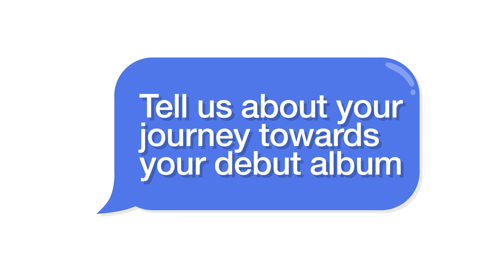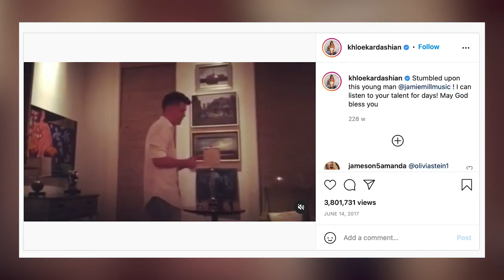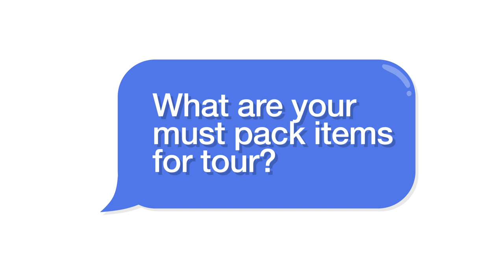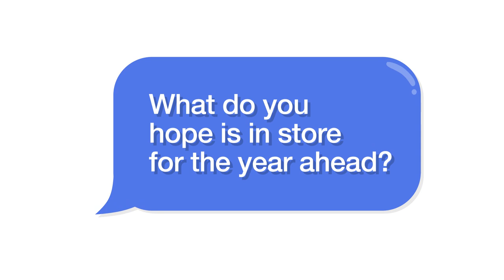Jamie Miller on his journey towards his debut album & more | Stories From The Road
Welsh Pop / Soul artist Jamie Miller tells us about his journey towards his debut album, auditioning for The Voice U.K., being discovered by Khloe Kardashian & more on Songkick's Stories From The Road.

Songkick is bringing the magic of live music to fans everywhere.

Songkick has been a trusted home for live music since 2007. From day one, we’ve set about making it as easy, fun and fair as possible for you to see your favorite artists live. Right now, more than 15 million music fans across the globe use Songkick to track their favorite artists, discover concerts and buy tickets with confidence.

Here on Songkick’s YouTube channel we’re focused on connecting you, the fans, directly to your favorite artists through intimate live performances, personalized 1 on 1 conversations between fans & artists they adore, and behind-the-scenes looks at bands on tour. Check out our Songkick Live, Imported,  Live From The Vault, and Stories From The Road series featuring artists like alt-J, David Guetta, Wilco, Pink Sweat$,  Margo Price, Vance Joy, Mahalia, Why Don't We, Jess Glynne, CHIKA, Lake Street Dive, Bryce Vine and many more to come.